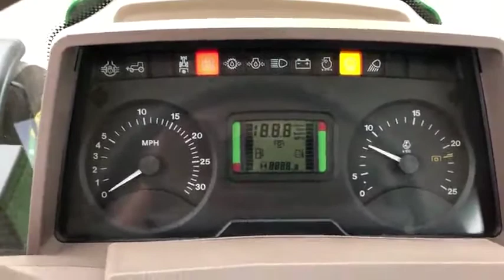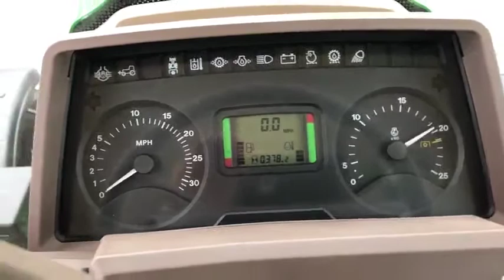2008 JOHN DEERE 6430 For Sale